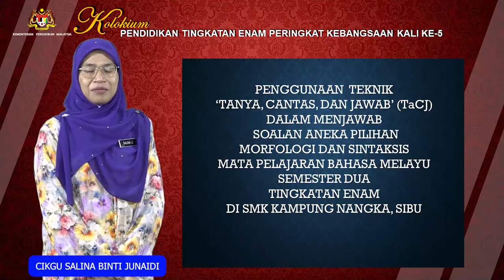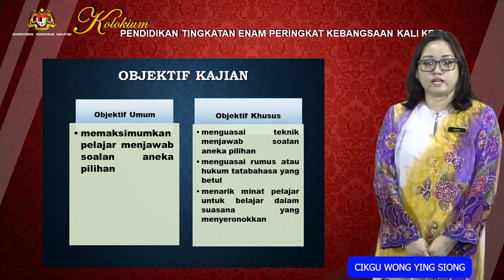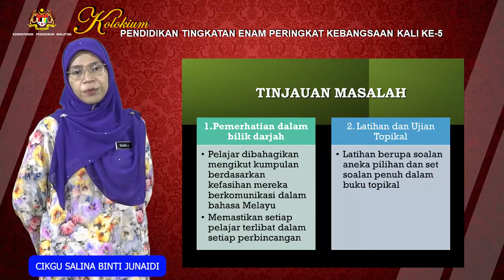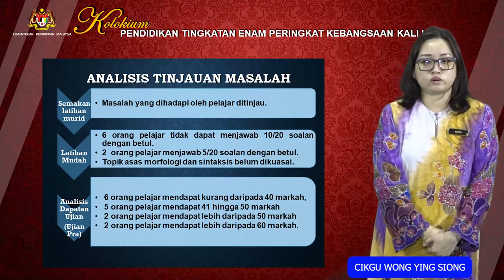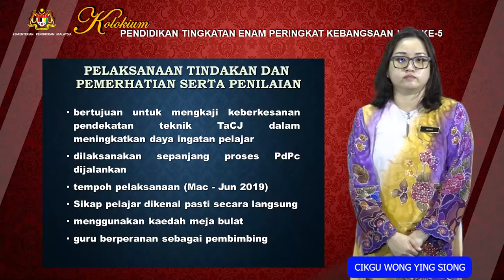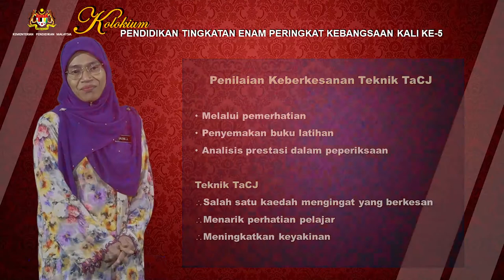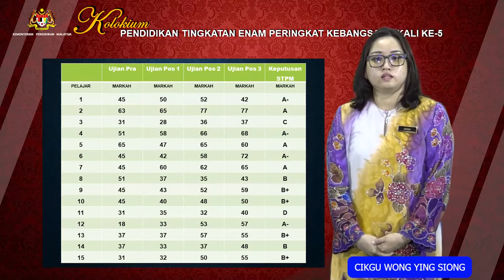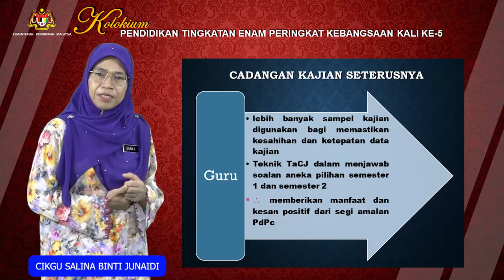S3S1 P5 Cikgu Salina Bt Junaidi dan Cikgu Wong Ying Siong SARAWAK